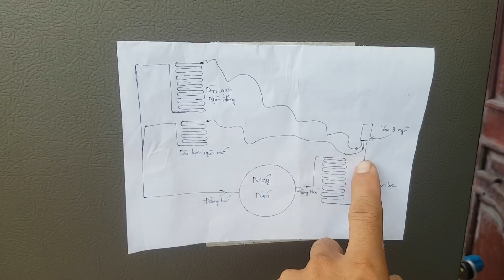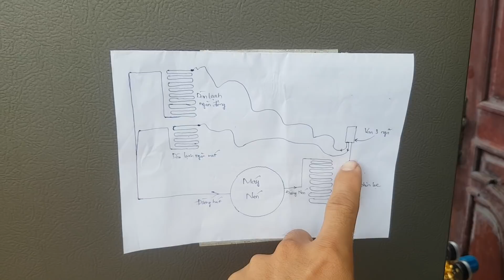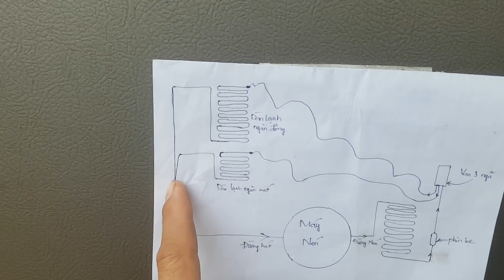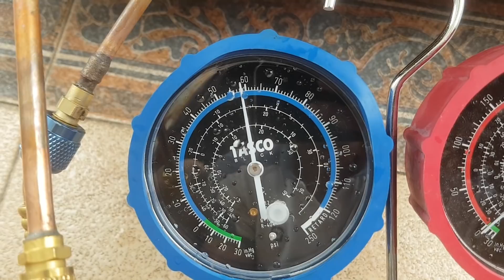Làm sao để tìm vị trí xì trên tủ lạnh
*CẢNH BÁO
     Tất cả nội dung mà chúng tôi chia sẻ chỉ mang tính chất tham khảo, trao đổi kinh nghiệm trong nghề. Chúng tôi không khuyến khích các bạn tự làm theo nếu chưa có kiến thức, kinh nghiệm, kỹ năng về an toàn lao động

      Chúng tôi không chịu bất cứ trách nhiệm nào về thiệt hại tài sản cũng như thương tích xảy ra nếu các bạn tự làm theo những video này